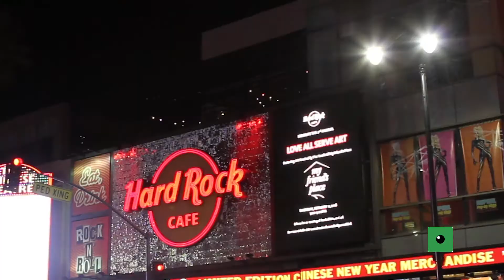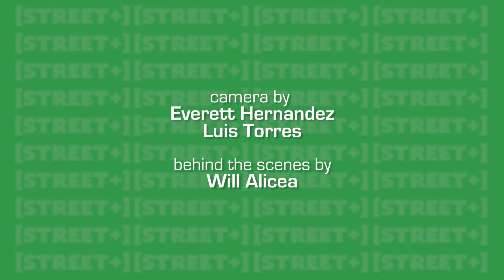I have sex in crazy places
On this episode, we talk about sex, sex, and more sex with many freaks on Hollywood Blvd.